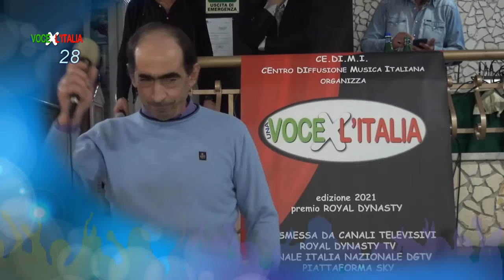28 Vincenzo Pucillo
Se vuoi portare in finale e premiare l'interpretazione di Vincenzo metti mi piace al video e condividi.
il più visto e il più cliccatto verra premiato.